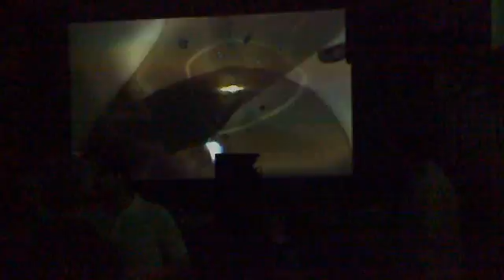Monolake aka Robert Henke @ Trouw Amsterdam 02-04-2011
Monolake liveshow with Tarik Barri (visuals) @ Trouw Amsterdam